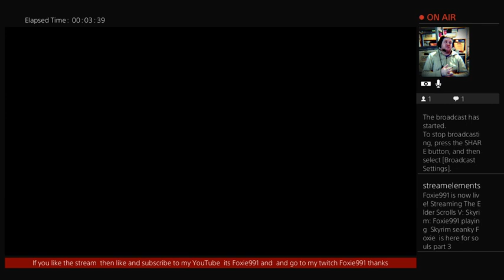Foxie991 playing Skyrim seanky Foxie is here for souls part 3